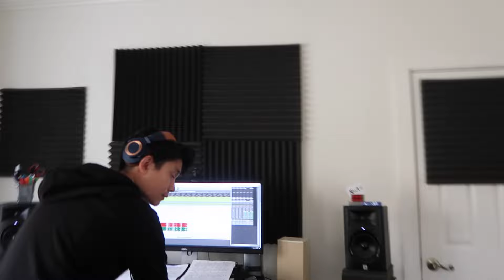I'm Learning From The Pros | LAJ #27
Life After Juilliard

Albert let me leave his room today!!! I met THE Aj Rafael and Jessica Lesaca! They're famous!!!

Hi, my name is Drew A. Forde AKA ThatViolaKid!!! I'm a Juilliard Alumnus and it's my job to make your life better! Let's expand your musical diet, shall we? =)

New videos come out every Wednesday and Sunday...with varying degrees of success =)

If you wanna see more of what I do day-to-day, feel free to follow me on: